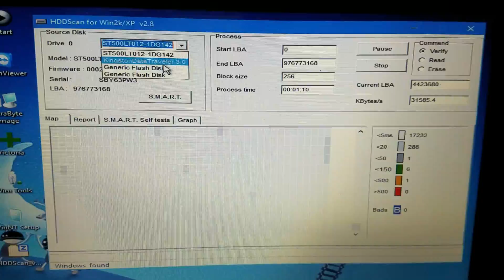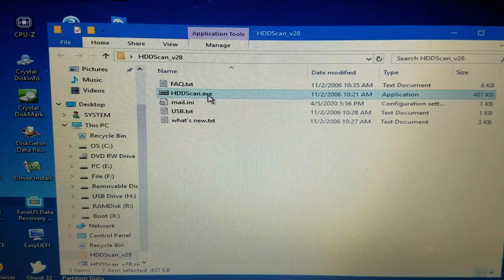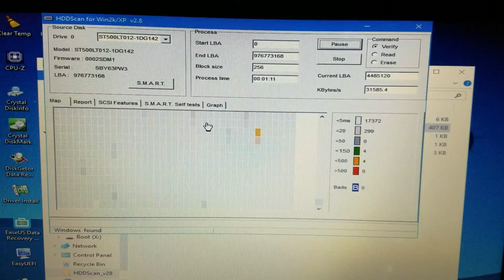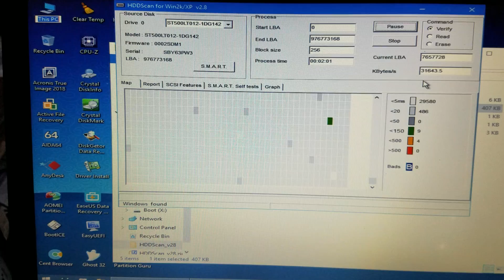Test bad hdd ổ cứng. Chúng ta không nên chấp vào một giải pháp cố định.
Bạn vào folder sau để tải HDDScan nhé ạ!
Backup Restore - Partition Recovery - Test PC HDD SSD USB